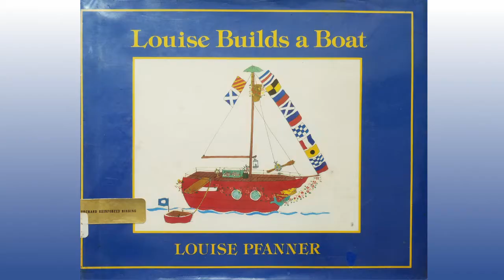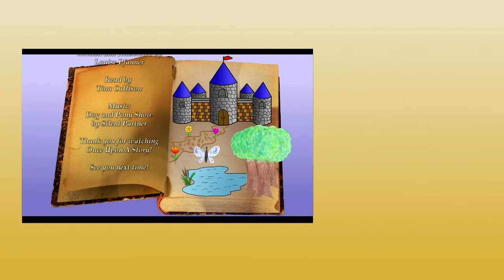Children's Books Read Aloud: Louise Builds A Boat by Louise Pfanner on Once Upon A Story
Today's children's book ready aloud is Louise Builds A Boat by Louise Pfanner on Once Upon A Story. Perfect for preschool storytime.

Louise explains all the different parts of her boat as she builds it to travel around the world.

Louise Builds A Boat. Written and illustrated by Louise Pfanner. Orchard Books. 1989.

Production Notes:
Video: Samsung Galaxy S7 Edge
Audio: Tascam DR-05
Lights: LimoStudio
Green Screen: LimoStudio